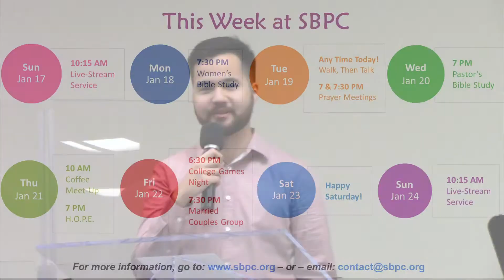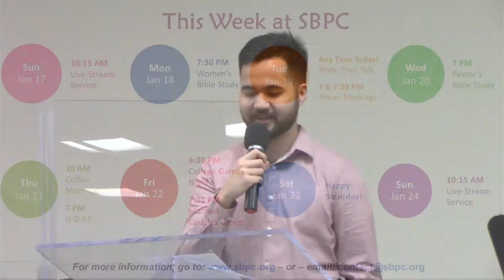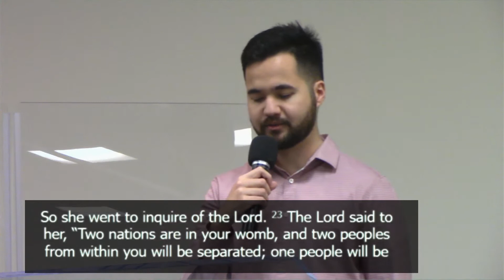SBPC Sunday Service, Jan 17, 2021; Rev Chris Logan, Heroes of the Faith: Rebekah (recorded)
Scripture:  Genesis 24 - 27; All too often, we have faith, but our faith doesn’t move to action. Consequently, many Christians and churches become ingrown and don’t fulfill the call to go and make disciples. As we
think about our theme for 2021, “Going Out,” let us look today in our series “Heroes of the Faith” at a woman of action: Rebekah.